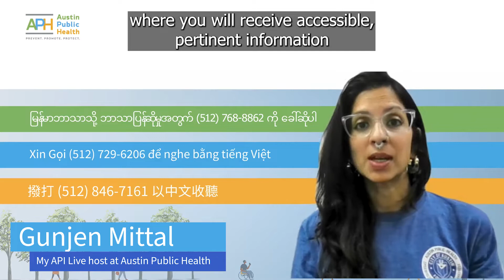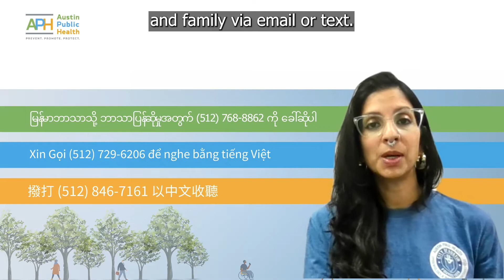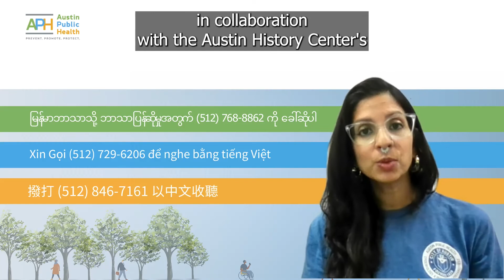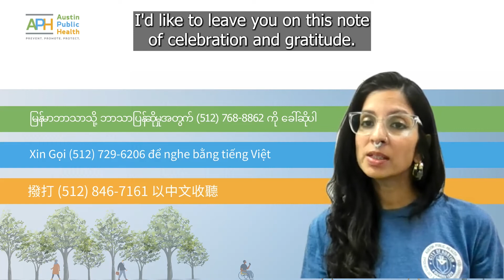Local Resources For Safety During Extreme Weather and Cultivating Gratitude Daily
In this episode, we will dive deep into gratitude with our mindfulness practice, talk about some resources from Austin Energy to keep your home safe as we enter the winter, and share some community events. Live interpretation will be available:

We also invite you to see our last dubbed episodes, including the above languages. You may share them to various social media platforms, including Kakao, and WhatsApp or even embed them. Last month’s episode includes a mindfulness exercise and covers the flu.

Lastly, please take note that APH is offering a mini-grant of $2500 to start a health project. It could be to create a community garden, healthy food, physical activity, and overall wellness. The grant closes on October 23rd. You can learn more about it here and apply

 ⭐️𝗦𝘁𝗮𝘆 𝗨𝗽 𝗧𝗼 𝗗𝗮𝘁𝗲 𝗔𝗻𝗱 𝗙𝗼𝗹𝗹𝗼𝘄 𝗨𝘀 𝗔𝘁⭐️ ⁣